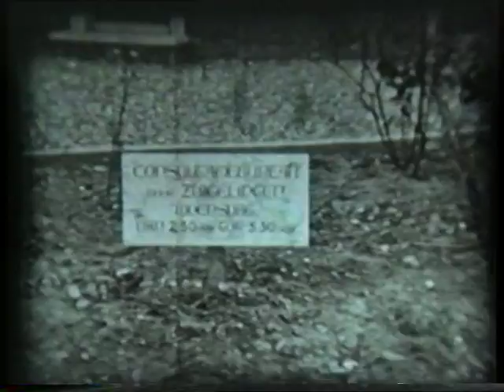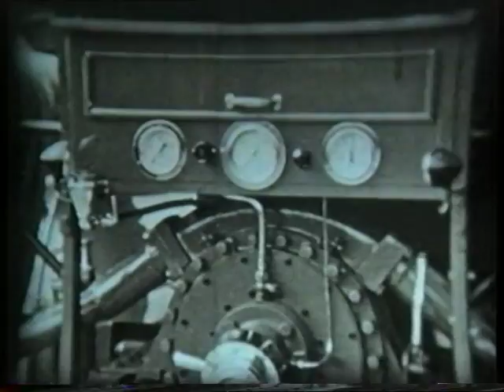Feest in Rhoon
Deze film is beschikbaar gesteld aan de Oudheidkamer van Rhoon en Poortugaal.

De Oudheidkamer wil graag weten in welk jaar deze film gemaakt is, welk feest het was en wie de personen zijn die op de film staan.

U kunt ons bezoeken elke zaterdagmiddag van 14.00 uur tot 17.00 uur aan de Dorpsstraat 23 in Poortugaal. U kunt ook onze website bezoeken:

De Oudheidkamer heeft een tentoonstelling met foto's en voorwerpen die twee keer per jaar wordt vernieuwd. Ook zijn er fotoalbums en knipselboeken.